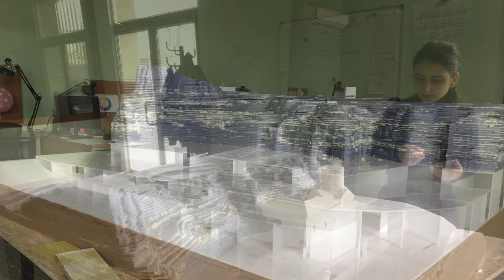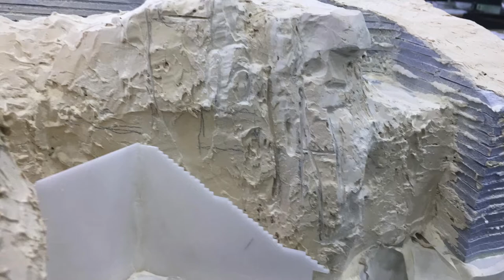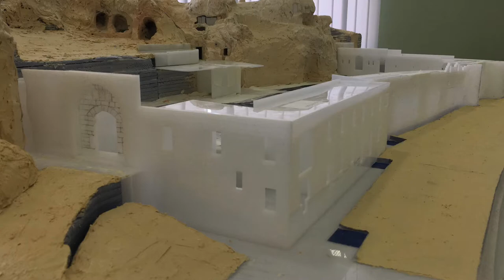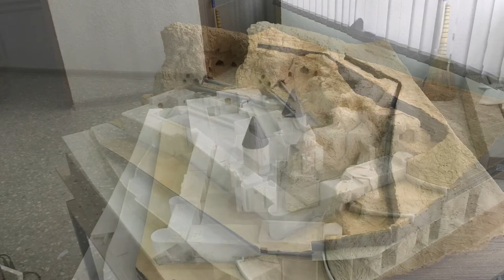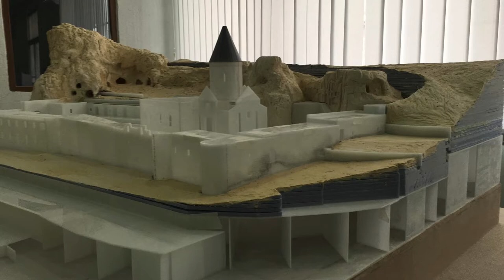How To Make Scaled Model / Idea Of Making Miniature Model / Architectural Scaled Model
Some tips and ideas how to make miniature model.
model miniature